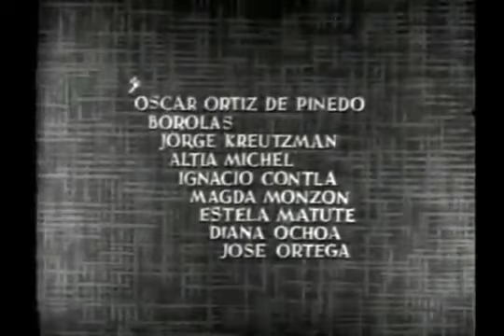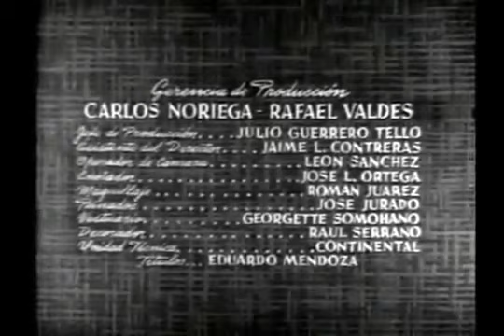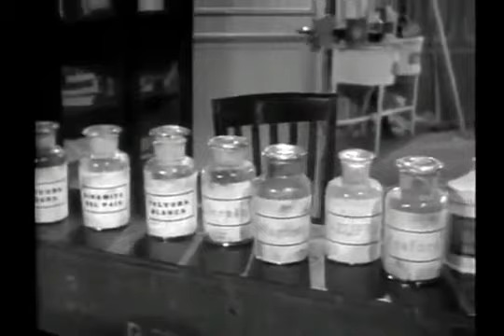Escuela para Suegras [Tin Tan] película completa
Escuela para Suegras película protagonizada por Germán Valdés
Tin Tan.

Espero que les guste la película 👍👍

Un hombre vagabundo sale de la cárcel luego salva a un niño de ser ahogado y es recompensado por sus padres.

Fecha de estreno: 1958 (Estados Unidos)

Director: Gilberto Martínez Solares

Música compuesta por: Luis H. Bretón

Historia de: Fernando de Fuentes hijo, Sixto Pondal Ríos, María Luisa Algarra

Guion: Gilberto Martínez Solares, Sixto Pondal Ríos, María Luisa Algarra